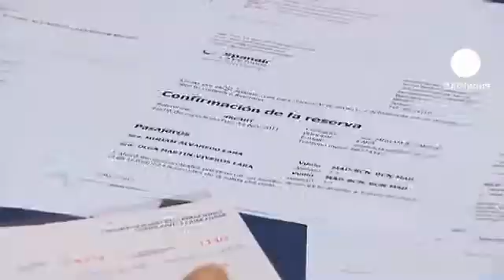Spanair, passeggeri protestano: "Abbandonati". A rischio 4000 posti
Passeggeri indifesi davanti alle decisioni delle compagnie. Due giorni dopo la chiusura della spagnola Spanair, le associazioni di consumatori alzano la voce e chiedono alle autorità misure a maggior tutela dei viaggiatori.

Lo stop di Spanair con più di 250 voli cancellati ogni giorno ha creato problemi a 83.000 passeggeri. Ben più pesante l'impatto sul piano dell'economia: quattromila dipendenti vedono a rischio il proprio posto di lavoro, e le proteste sono già cominciate.